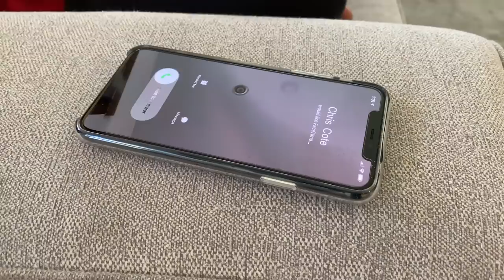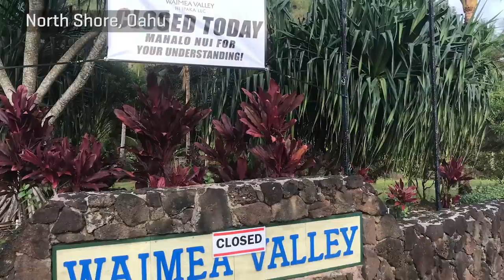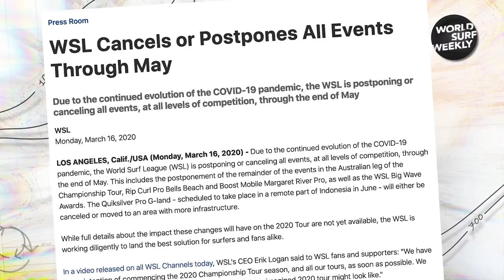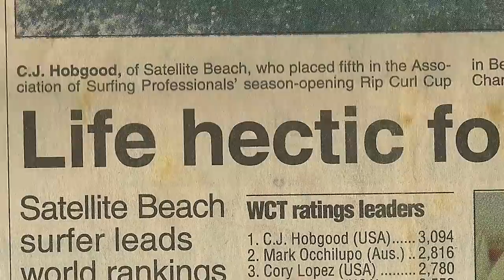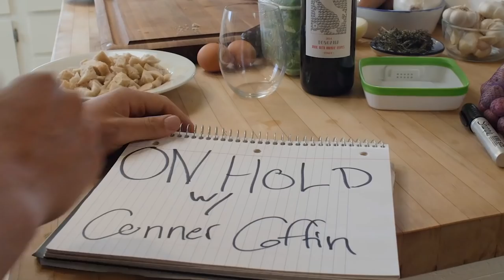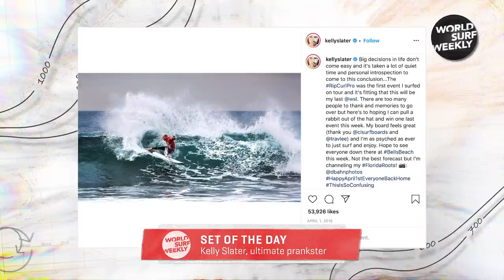Filipe Toledo Shows off his Trophies, Best of Bells Beach - Our Favorite 10's | WORLD SURF WEEKLY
In Episode 03, Filipe Toledo answers 'Q&A with Cote', as he quarantines with his family in San Clemente. Joe Turpel & the commentary crew take us through 'Best of Bells' - some favorite 10-point rides.

CJ Hobgood video chats with Chris Cote to discuss winning a World Title in a shortened year and what that could mean for surfers in 2020.

And Conner Coffin brings us in the kitchen for his Italian-inspired spaghetti-and-meatballs recipe in this week's On Hold.

2019 Vans Triple Crown of Surfing - TOP 5 MOMENTS ft. Kelly Slater, Jack Robinson, Michel Bourez